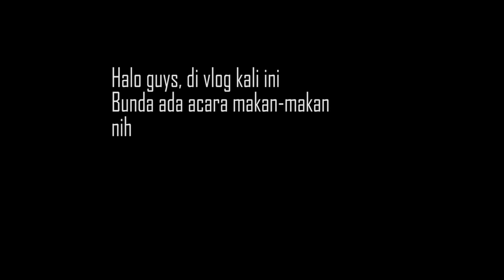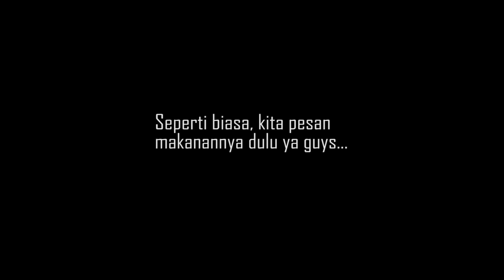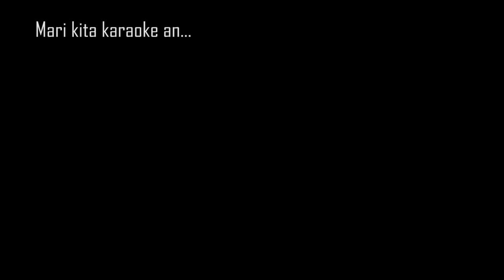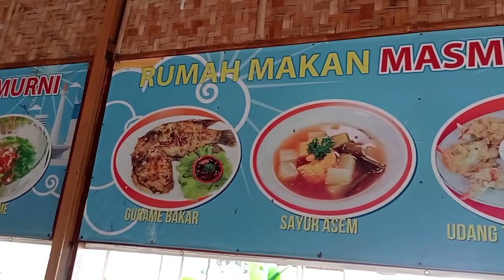Daily Vlog || Karaoke Bareng di Rumah Makan MasMurni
Berikan dukunganmu kepada Bunda Lia dengan klik link yang ada di bawah ini.